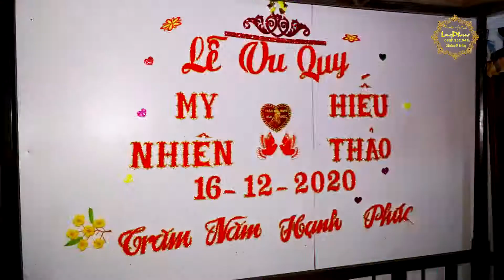Đám Cưới Cô Dâu Yêu Thích ĐÔREMON Và Dàn Bê Tráp Dễ Thương | Đám Cưới Miền Tây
Cô Dâu Yêu Thích ĐÔREMON

Mong mọi người ủng hộ Đăng kí - Like và chia sẻ kênh nhé ❤️❤️

Home With Brother Goes To Marry - Western

Wedding Bride and Super Beautiful Trap Cauldron

 - The Wedding of the Western Bridesmaids - The Vietnamese Bridegroom returns to marry Cu Lao Dung's wife
 - Full service wedding package party LONG PHONG - for advice contact 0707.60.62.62

👉Have fun watching the video everyone